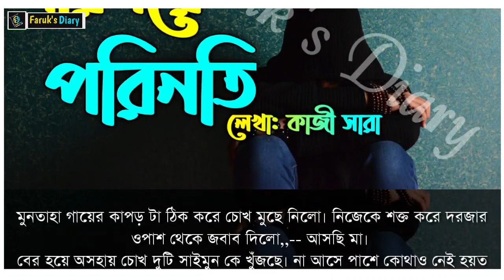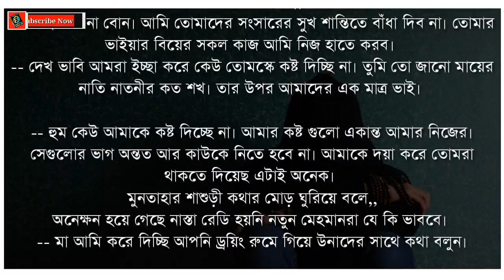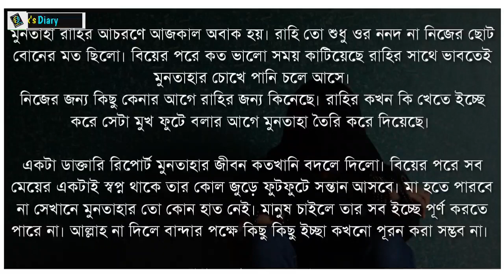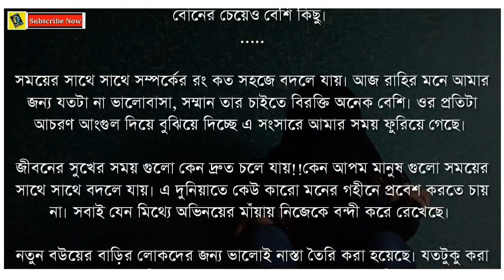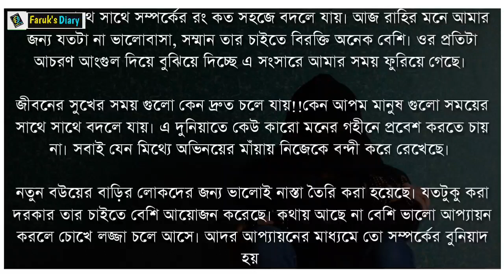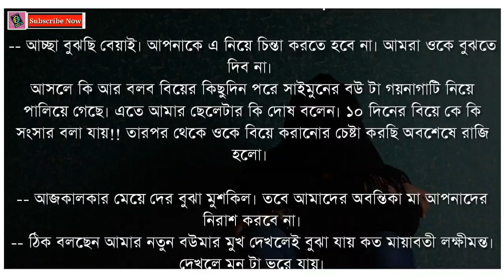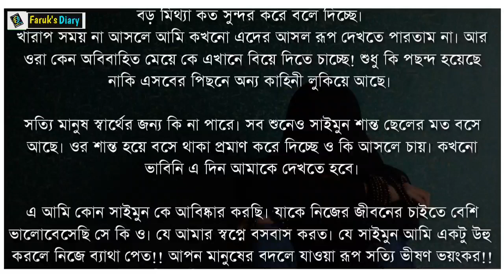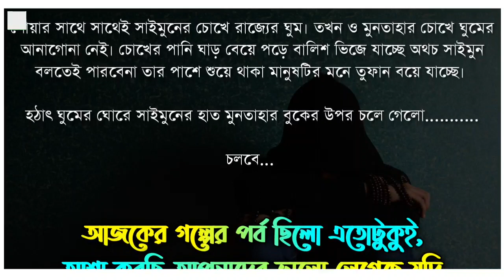পরিনয়ে পরিণতি | পর্ব - ০২ | Porinoye Porinoti | Part - 02 | ভালোবাসার নতুন গল্প | Faruk's Diary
গল্পের নামঃ পরিনয়ে পরিণতি
পর্ব - ২
writer: kazi sara

ভালোবাসার গল্প
রোমান্টিক গল্প
প্রেমের গল্প
বেদনার গল্প
Valobasar Golpo
Romantic love story
premer golpo
Faruk Media

💞. Valobasar golpo. 💞
💞. Premer golpo. 💞
💞. Koster golpo. 💞
💞. Jeboner golpo. 💞
💞. Prem Nibedon. 💞

❤ Thanks For Stay With Faruk's Diary. ❤